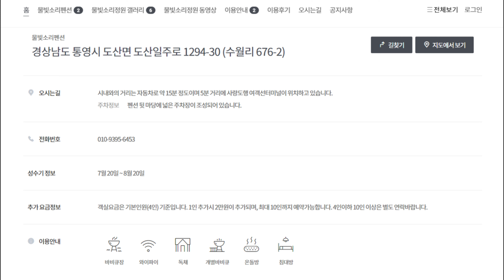의자에 앉아 남해를 품어 본다//통영여행/민간정원4호/물빛소리정원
경남 민간정원 4호 ‘물빛소리정원!!

정원 이름인  물빛소리정원은
식물이 물과, 빛, 사람의 발자국 소리를 듣고 자라서 붙인 이름이라고 한다.
정원 이름에서 느끼듯이 정원 쥔장인 이충환대표의 꽃과 나무를 사랑하는
마음이 느껴집니다

15년 전 6만여 제곱미터 규모의 땅을 부부가 함께 일구기 시작해
지난 2018년 경남 4호 민간정원으로 등록되었으며
정원내 숲에 Cafe와 음식점을 Open 하여 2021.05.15 일 정식적으로
개장을 한다고 합니다

정원에 계절변 꽃과 나무들이 식재되어 있으며
잔디밭에 팽나무가 특히나 인상적이며
누구라도 인생샷을 촬영할수 있어 좋습니다